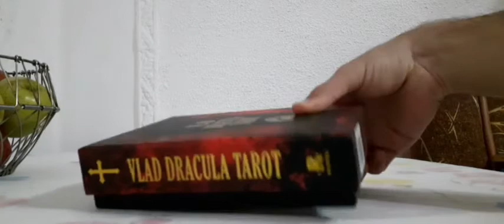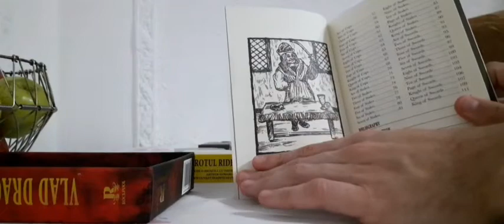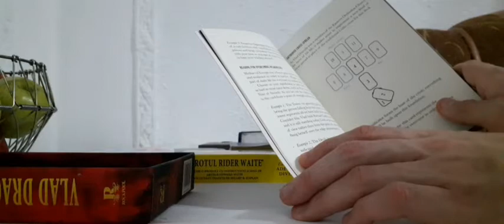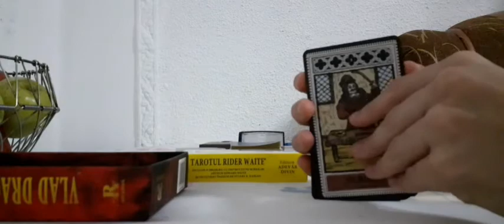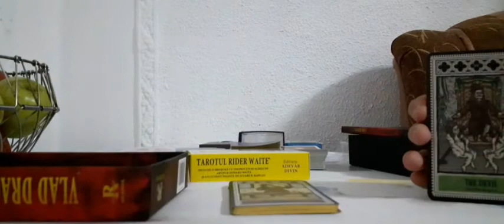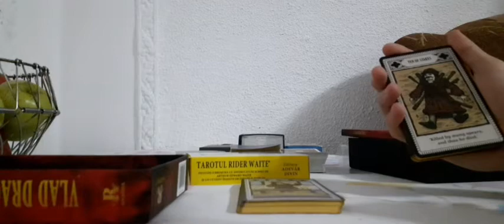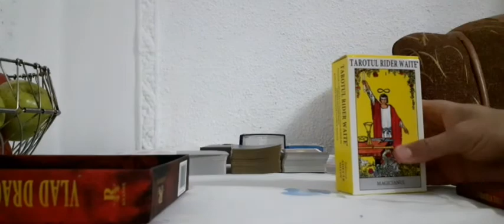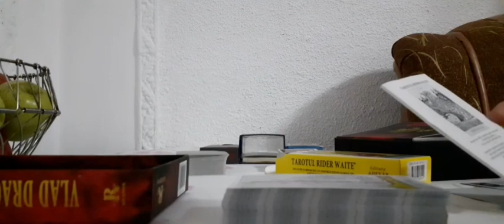Review & Unboxing Vlad Dracula Tarot | Review & Unboxing Arthur Edward Smith Tarot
Salutare tuturor!
In acest video fac review / unboxing la pachetul Vlad Dracula Tarot al lui Travis McHenry publicat de Rockpool si la pachetul Arthur Edward (A.E.) Smith de tarot variantă în limba română. În video am mai menționat diferite chestii care poate vi se vor părea interesante/v-ar atrage.

 Hello everybody!
In this video I make a review / unboxing for the Vlad Dracula Tarot by Travis McHenry, published by Rockpool and I also maje a review / unboxing for the Arthur Edward (A.E.) Smoth tarot in Romanian. In this video I also mention different things which you might consider interesting / might interest you.